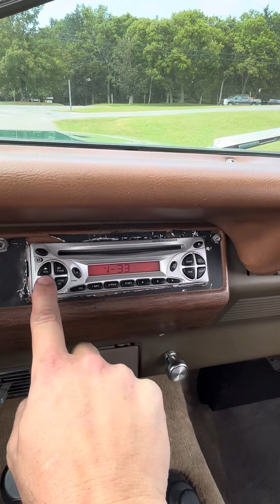1978 Scout II - Start & Drive